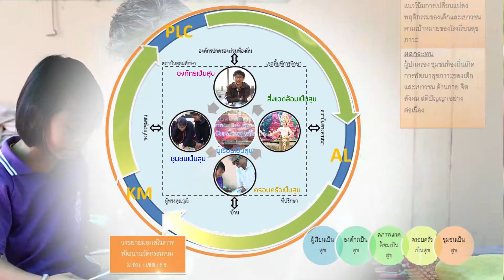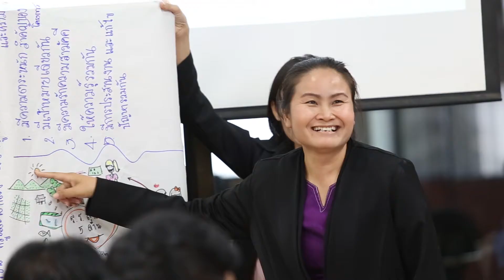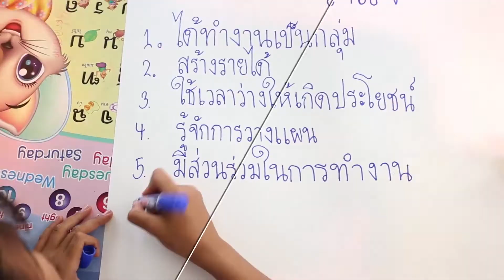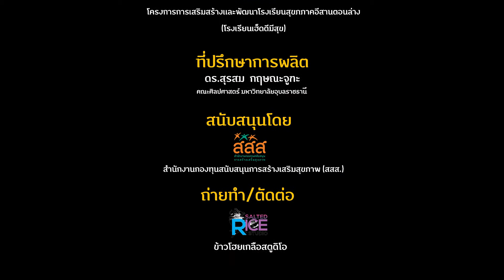VTR โครงการ “การเสริมสร้างและพัฒนาเครือข่ายโรงเรียนสุขภาวะภาคอีสานตอนล่าง” โรงเรียนเฮ็ดดีมีสุข